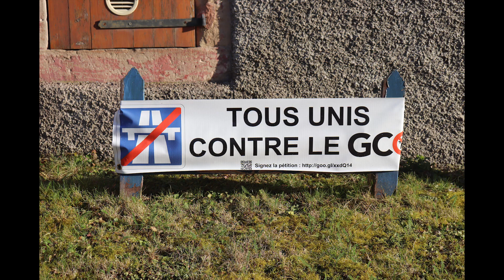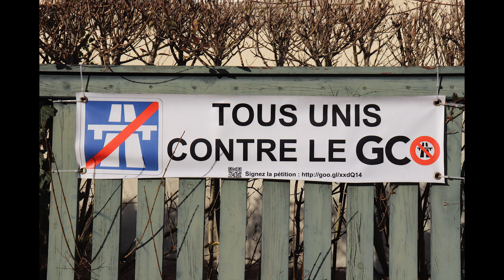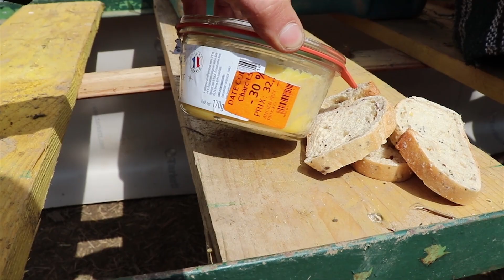Mon expérience à la ZAD du Moulin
Début février je suis parti dans l’Est de la France à Kolbsheim dans la ZAD du Moulin, pour lutter contre la construction du contournement de Strasbourg. Ce fut une expérience super enrichissante.

Si tu souhaites avoir plus d'informations sur la ZAD du moulin, comment venir, la lutte et autre… n'hésite pas à consulter les liens si dessous: site